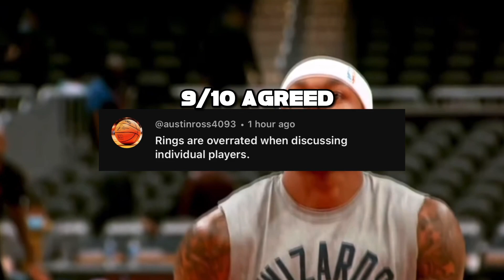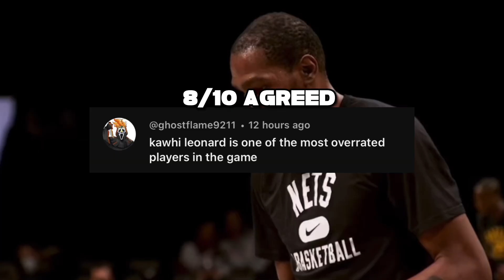Rating My Subscribers HOT TAKES 🔥🥵